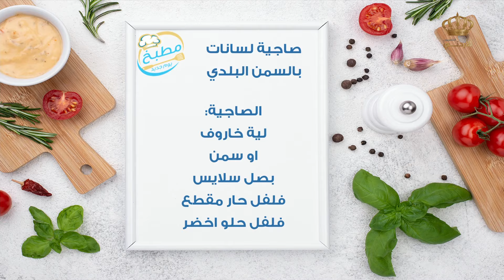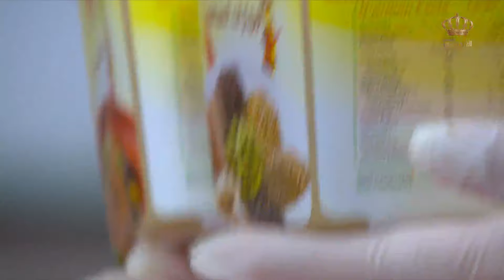مطبخ يوم جديد | صاجية لسانات خاروف بالسمن البلدي مع الشيف علا نيروخ